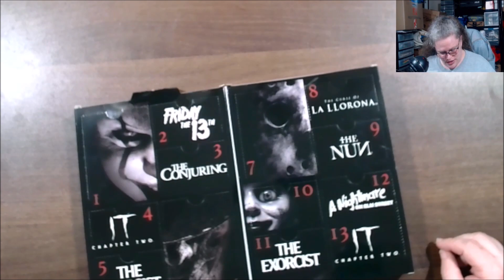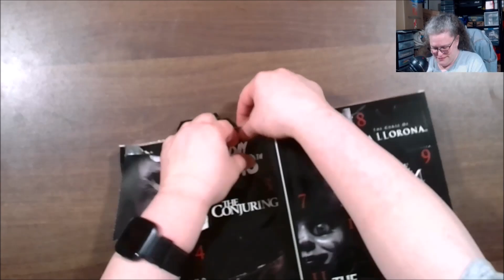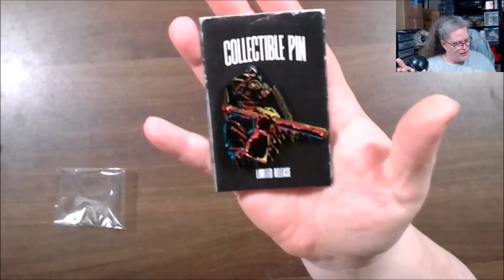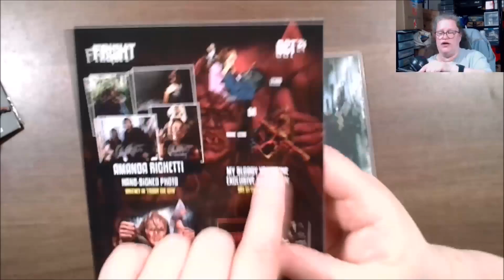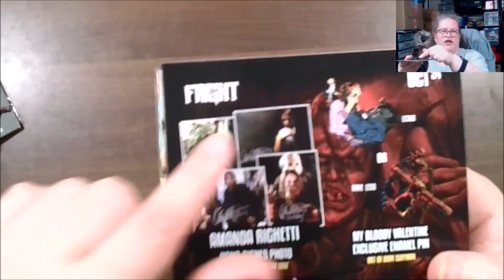October 2024 Zobie Fright Unboxing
This is October 2024 Zobie Fright Subscription unboxing.  This box is a horror-themed collectible item that has an authentic celebrity autograph.  The monthly subscription costs $35 + shipping,  handling, and sale taxes/monthly.

If you are interested in this subscription, here is the

              Lives are on Tuesday @ 3 PM ET
                                     Sunday  @ 2 PM ET